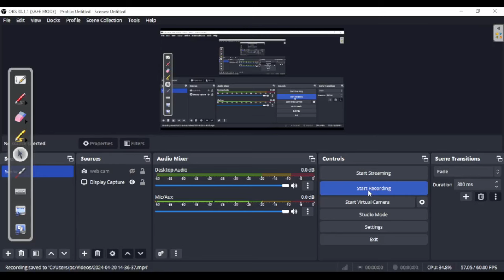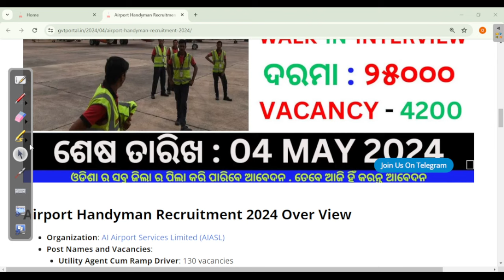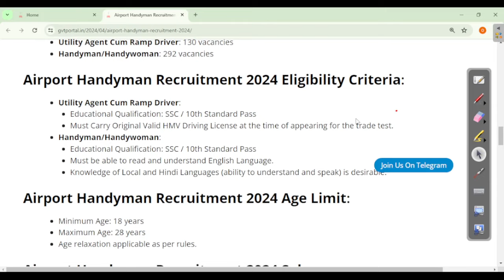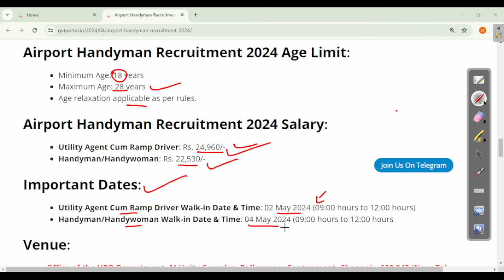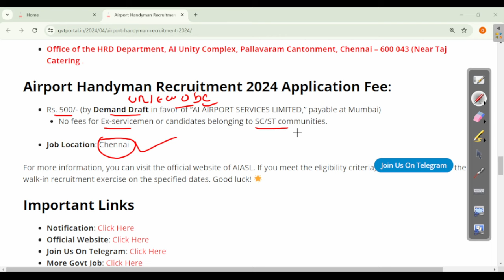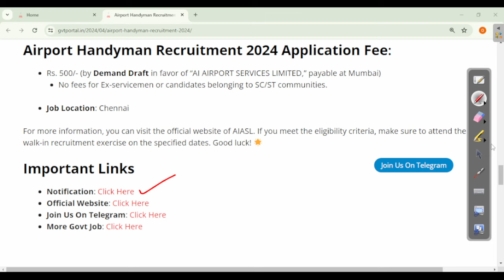10Th Pass Job In Airport | Handyman Driver Vacancy 2024 | Walk In Interview | Job In Odisha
10Th Pass Job In Airport | Handyman Driver Vacancy 2024 | Walk In Interview | Job In Odisha

Topic About
odishs top 3 govt job vacancy in april
new govt job vacancy in april
top 5 govt job vacancy in april 2024
top 5 govt post vacancy in april
odisha medical job 2024
odisha panchayat level recruitment 2024
odisha panchayat level job 2024
odisha panchayat maitri recruitment 2024
odisha govt jobs in april 2024
new govt jobs 2024 odisha
odisha govt jobs in february 2024
odisha forest gurd exam date 2024
osssc ri apply online 2024
govt peon job
odisha job vacancy 2024
odisha job
10th pass odisha govt jobs 2023 notification
odisha govt job apply online
odisha new job requirements
odisha new job notification
odisha peon job
govt peon job in odisha 2024
odisha school peon jobs 2024
odisha peon job 2024
odisha peon jobs 2024
new odisha govt job vacancy
odisha panchayat level job
odisha block level bpm recruitment 2024
10th pass odisha govt job
12th pass odisha govt job
12th pass job in odisha
10th pass govt jobs 2024
10th pass job
10th pass job 2024
10th pass govt jobs 2024 odisha
12th pass govt jobs 2024
12th pass government jobs 2024
12th pass government job
12th pass govt job
12th pass govt job vacancy 2024
12th pass govt job vacancy 2024
12th pass govt job for female
best govt jobs in odisha
ossc updates